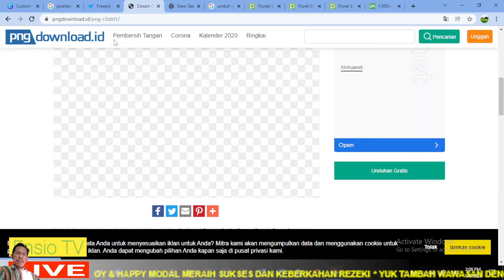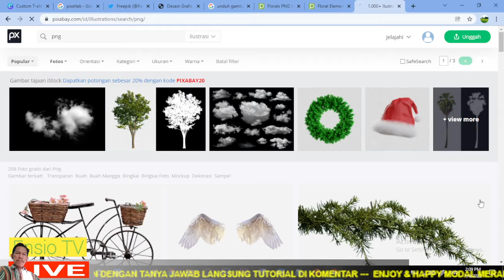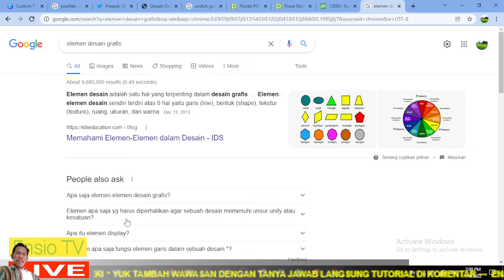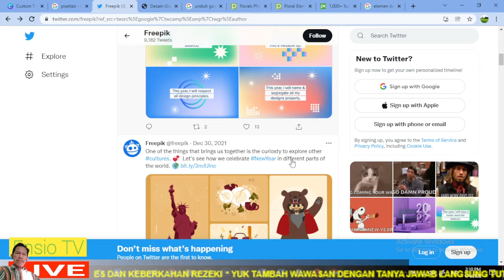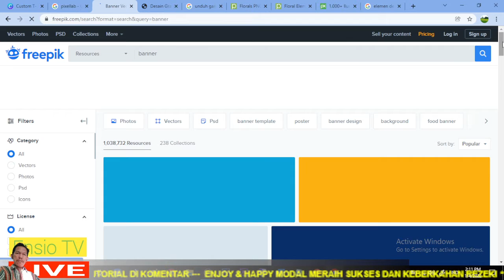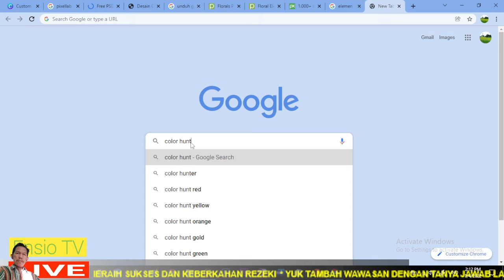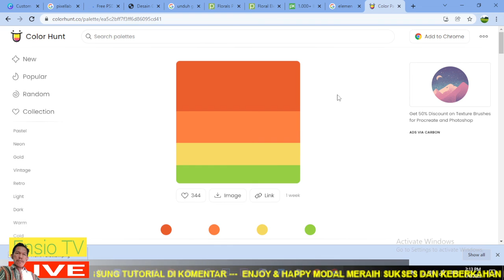desain grafis untuk pemula bahan-bahan sebelummemilih aplikasi yang sesuai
desain grafis untuk pemula bahan-bahan sebelum memilih aplikasi yang sesuai
Hiburan sederhana dan informatif